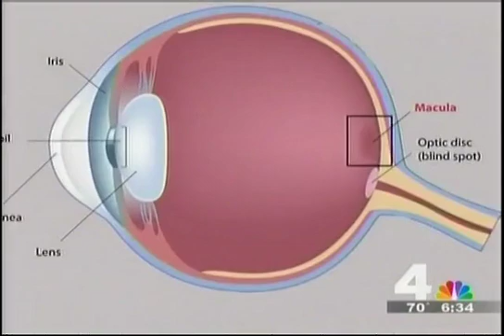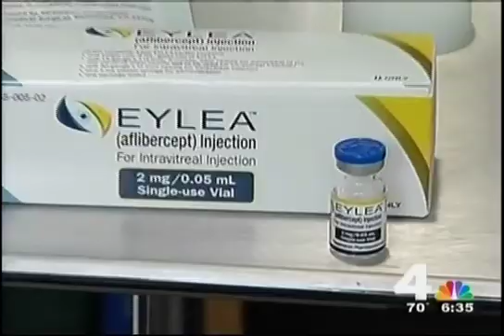Dr. Berinstein's Macular Degeneration Patient Receiving New Eylea Injections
The Retina Group of Washington (RGW) is one of the largest and most highly respected retinal and macular practices in the country.